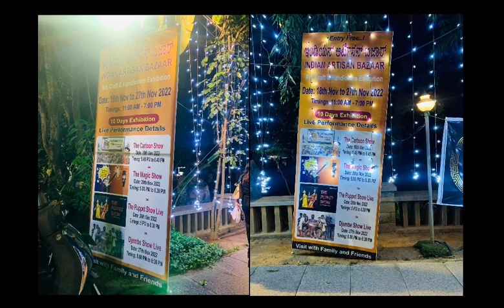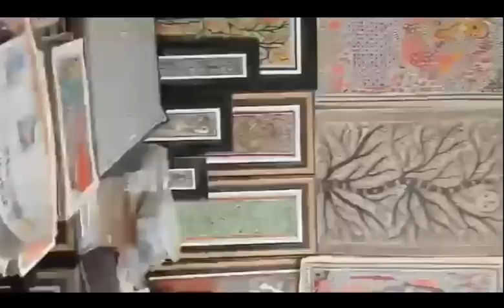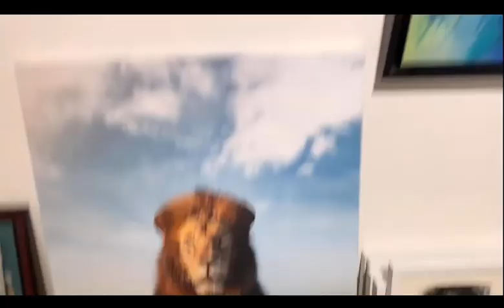ChitraKala college Events in Bangalore